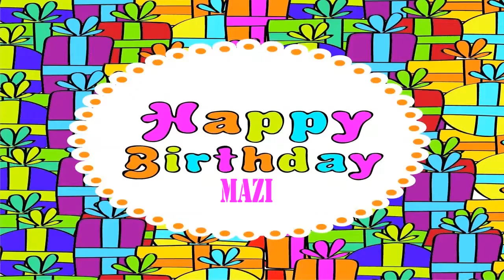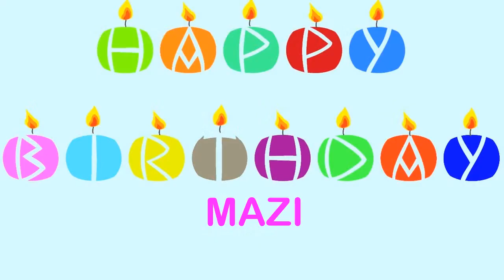Mazi Wishes & Mensajes